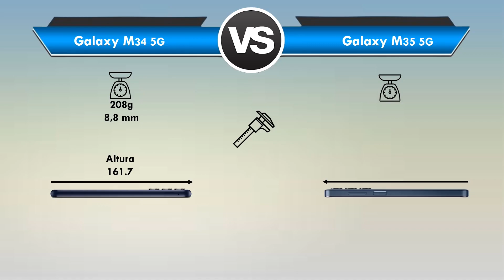Galaxy M34 vs Galaxy M35 Qual é o MELHOR? (Comparativo)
Galaxy M34 vs Galaxy M35 Qual é o MELHOR?

Está querendo trocar de celular mais está em dúvida entre Galaxy M34 ou Galaxy M35?

Fique aqui comigo, assista esse vídeo até o final e descubra hoje mesmo, qual é o melhor para você entre Galaxy M34 x Galaxy M35!

Nesse vídeo comparativo busquei passar todas as informações importantes sobre o Galaxy M34 e do Galaxy M35

Nesse vídeo abordei assuntos do tipo:

🟢Tela
🟢Espessura
🟢Câmeras
🟢Bateria

Se você quer de fato saber qual é o Samsung Galaxy M34 ou Samsung Galaxy M35você precisa ver esse vídeo URGENTE!

⏱ NÃO PERCA MAIS TEMPO ASSISTA AGORA MESMO ESSE VÍDEO REVIEW/COMPARAÇÃO Entre Galaxy M34 ou Galaxy M35

E deixa aqui abaixo nos comentários a sua opinião de qual é o melhor Galaxy M34 ou Galaxy M35!